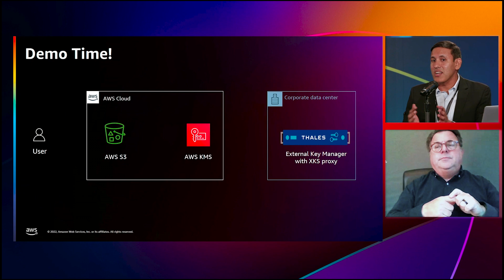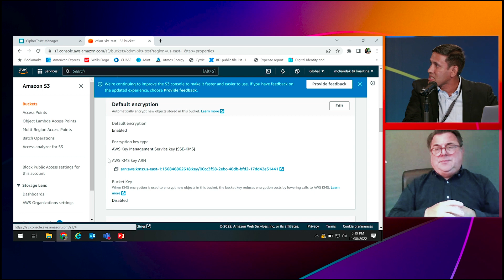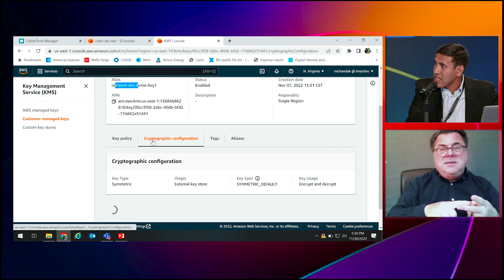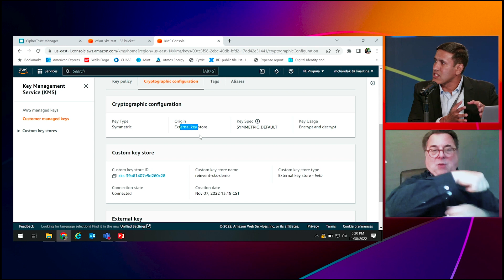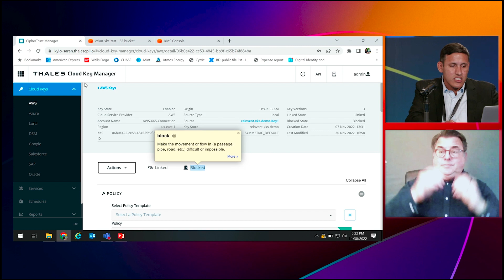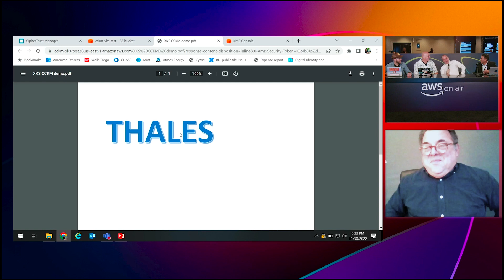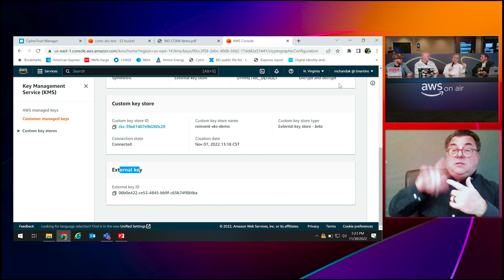AWS re:Invent 2022: AWS On Air ft. AWS Key Management Service External Key Store (XKS) and Thales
As part of the AWS Digital Sovereignty Pledge, AWS Key Management Service launched External Key Store (XKS) to address the needs of customers seeking to use their own encryption keys stored outside of the AWS cloud to protect data in AWS. With XKS customers can protect their data in AWS services using encryption keys that are held in their on-premises HSMs and never sent inside the AWS cloud.

Customers can use Thales CipherTrust Manager or Luna Network HSMs as an encryption key source to protect their data in AWS. This video concludes with a demo of XKS, beginning with set up in AWS, then processing using an XKS interface developed by Thales Ciphertrust Cloud Key Manager.

Read more about the XKS launch on the AWS News Blog